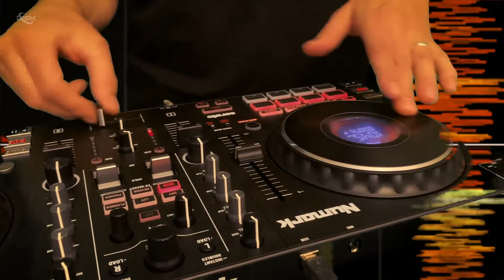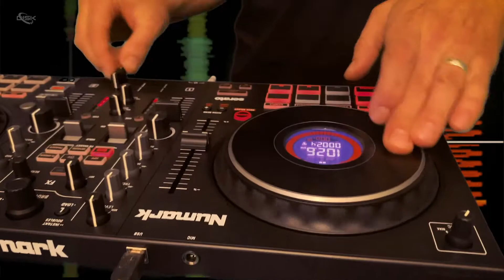DJ Friky & Numark Mixtrack Platinum FX: 4-Deck DJ Routine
Legenda českého i světového DMC DJ Friky, a jeho skvělá 4-kanálová rutina s konzolí Numark Mixtrack Platinum FX perfektně ukazuje, že nikdy nezáleží na čem hraješ. Vždycky je to jen o tom, co dokážeš.
Numark Mixtrack Platinum FX je vybavěnější model z dvojice DJ kontrolerů série Mixtrack FX, kterou Numark představil v roce 2020 a která navazuje na celosvětově velmi oblíbené modely řady Mixtrack.

► Kdo je DJ Friky?